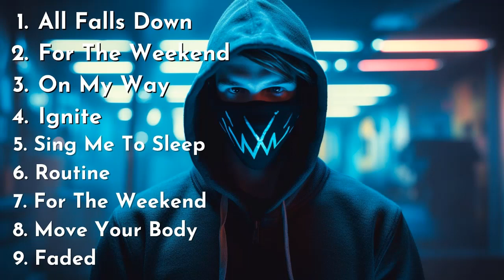Alan Walker Greatest Hits Full Album 2023 - Alan Walker (Remix) 2023 - The Best Songs of Alan Walker